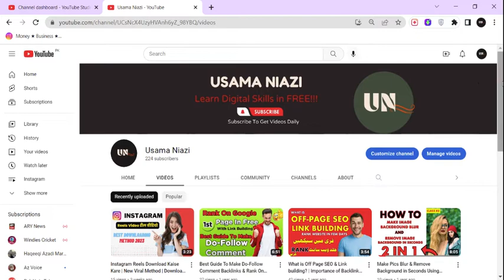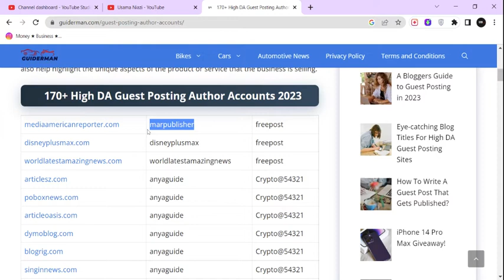3 High DA Guest Posting Sites Author Accounts with Login Details at 👉 Guiderman | Usama Niazi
3 High DA Guest Posting Sites Author Accounts with Login Details at 👉 Guiderman | Usama Niazi